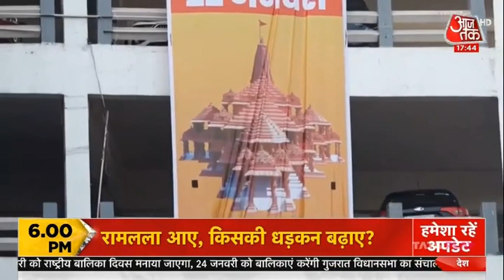shree ram Pran pratishtha and economic projections -_- Dr Naresh Arora on Aaj Tak Channel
Video from chase aroma